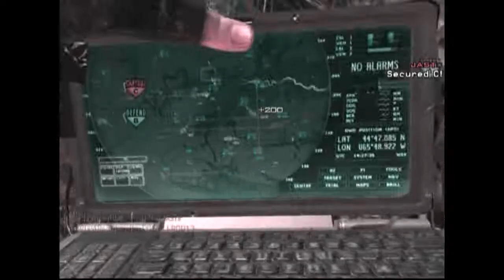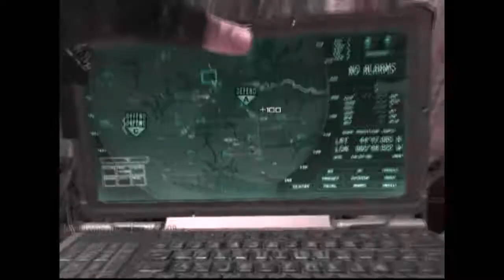Village: Last mw3 upload. maybe..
Goodbye piece of shit mw3. Im not gunna miss you one bit. Not going to upload mw3 until i get bored of blops 2. Knowing me im not going to cuz it looks so much fun. You had a good run mw3, but it didnt last because of all your bullshit lol. :D